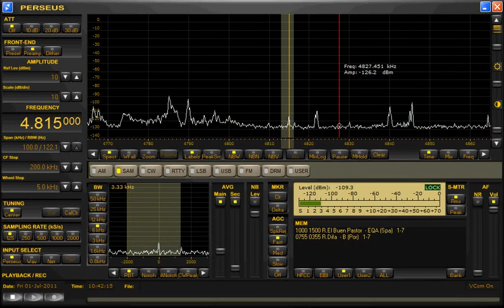4815kHz 2011 July 1 1940JST